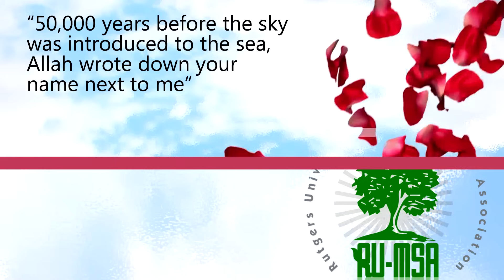Search for the Soul Mate - Shaykh Saad Tasleem & Sr. Suzy Ismail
Search for the Soul Mate
Shaykh Saad Tasleem and Sister Suzy Islamil answer the most common questions young men and women have about marriage in Islam. This event was hosted by the Rutgers University Muslim Student Association on February 21st, 2013 at the Paul Robeson Cultural Center on Busch Campus.